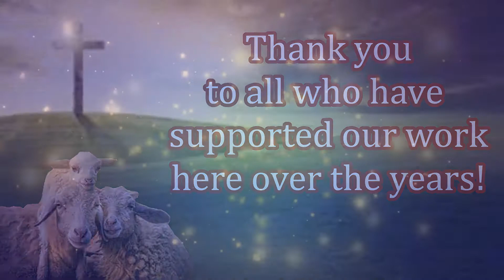Feeding His Sheep in India with Asit Gain!